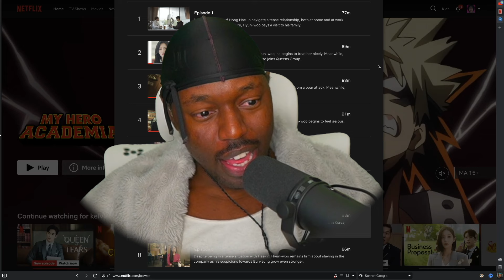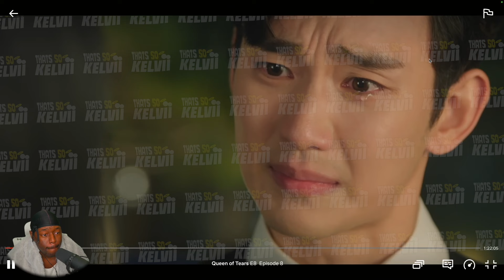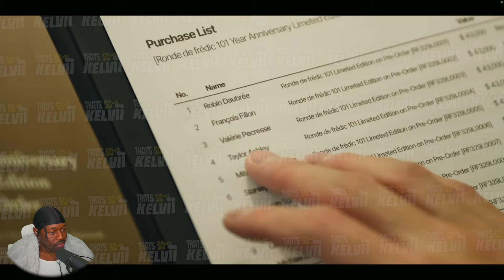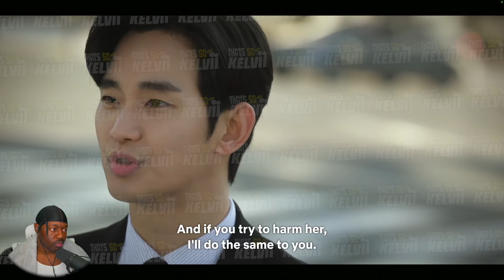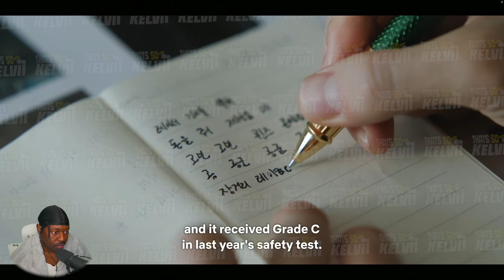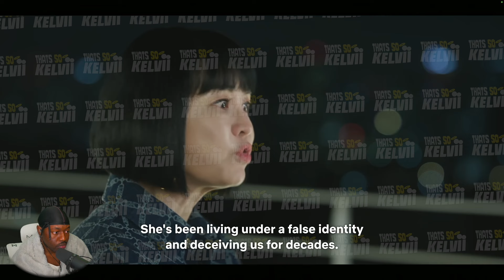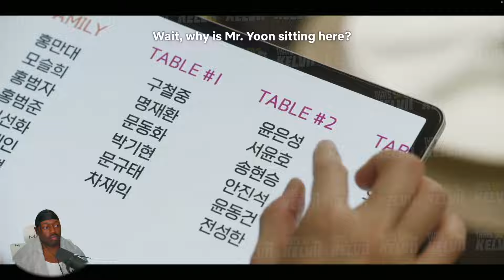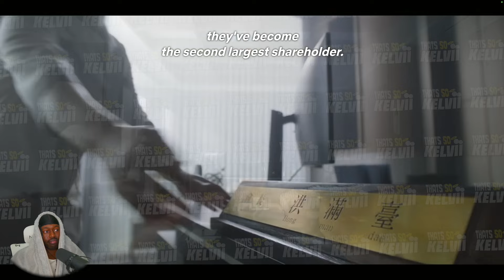Queen of Tears (눈물의 여왕) Ep. 8 | The Turn Tables 😖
thatssokelvii Reacts to Queen of Tears (눈물의 여왕) Ep. 8

Streaming now on Netflix!!

Synopsis:

Baek Hyun Woo, who is the pride of the village of Yongduri, is the legal director of the conglomerate Queens Group, while chaebol heiress Hong Hae In is the “queen” of Queens Group’s department stores.

“Queen of Tears” will tell the miraculous, thrilling, and humorous love story of this married couple, who manage to survive a crisis and stay together against all odds.

SEO: thatssokelvii,thats so kelvii,gracious,reaction,reacts,queen of tears,queen of tears kdrama,queen of tears ep 8,queen of tears episode 8,queen of tears ep 8 reaction,queen of tears kdrama reaction,netflix kdrama,netflix,kdrama,kdrama reaction,kim soo hyun,kim ji won,park sung hoon,kwak dong yeon,lee joo bin,park ji eun,jang young woo,kim hee won,눈물의 여왕,눈물의 여왕 해외반응,눈물의 여왕 8회 해외반응,